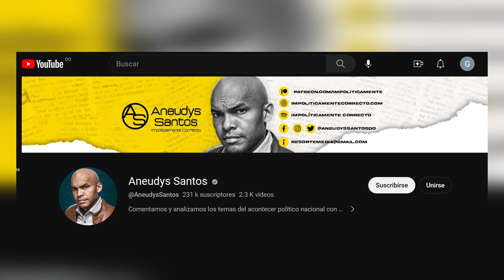Revelación Grave: El Mejor Negocio De La Frontera No Es Pasar Haitianos: ¡Nos Han Tenido Engañados!